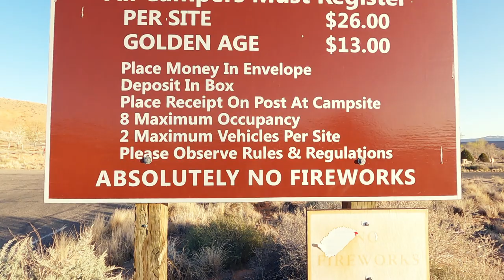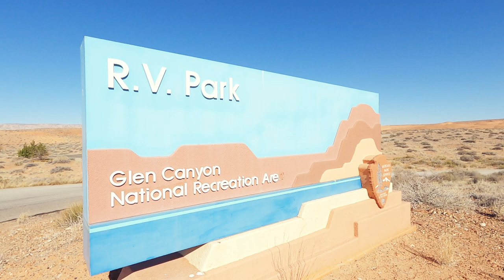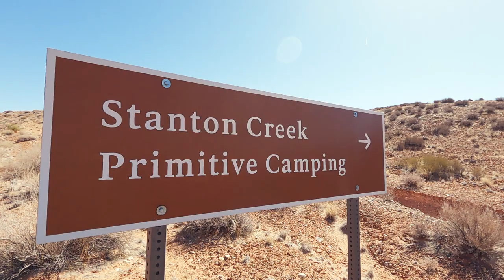Lake Powell Camping Options @ Bullfrog | RV Life In The Desert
Bullfrog, Utah is in the middle of the desert away from everything! But, if you are heading to the northern end of Lake Powell and want to know your camping options in the Glen Canyon National Recreation Area, this is your video. Full hook ups, no hook ups, boondocking or overlanding next to the lake...they have you covered. Reservations or no reservations, they have you covered.

Bullfrog has 3 distinct camping areas and I have personally stayed in two of them and explored the 3rd quite a bit.

The first one are the 3 loops that offer nice campsites with concrete pads, a picnic table, grill and fire ring. Each loop has a central restroom and there are plenty of trees. BUT! There aren't any hookups at the campsites. There is a dump station with rinse water and a potable water fill station (water is off during the winter so check first). These sites are first come, first serve and cost $26 a night or $13 with Golden Age / Access Passes.

The second option is a full hook up campground. These sites offer 30 amp, water and sewer. The water is on during the winter here so if you are staying in the non-hook up campground and need water...😜 The downside to these full hookup sites is that they aren't paved and may not be level, depending on which site you get. Also, the road around the loop is not paved so it can be dusty. There is a central bathroom and shower house if you need a nice long, hot shower. There aren't any trees in this loop so shade is non-existent. This campground takes reservations and isn't cheap. When I stayed it was $46 a night and there isn't a discount for Golden Age or Access Passes since it is run by Aramark concessionaire. Check their website for current pricing.

The third option is the dispersed camping area which is the same concept as Lone Rock Beach near Wahweap down south. This area is massive and has tons of spots for all different types of RVs, overlanding rigs or just tents. You need to determine your comfort level with getting to some of the different spots in this area. Scout ahead and make sure you can get your rig in and out safely. I saw all kinds of rigs in all kinds of spots so this is a very diverse area. With the water lever really low right now (2021) you need to be careful where you drive since some areas look solid but you can easily sink into mud once you are driving on it. The cost for this dry camping area is $12 a night or $6 with a Golden Age / Access pass. Obviously, this is a first come, first serve type thing, which is another reason for scouting ahead.

Then, there is the lodge/hotel you can stay at if you like. I don't really cover this in the video but I do tour the lobby since this is where the only ATM is (that I know of). No, the Sinclair gas station doesn't have one. 🤷‍♂️

There are also lots of options for free dispersed camping on BLM land outside the National Recreation Area but I don't cover those in this video since that could be it's own video because of all the options.